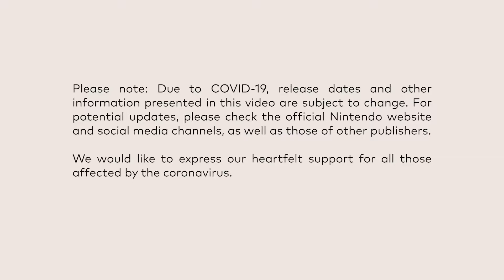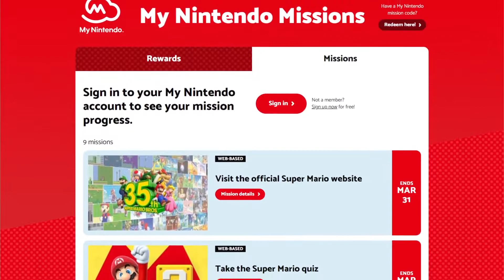Super Mario Bros. 35th Anniversary Direct - Nintendo direct - Official Game Trailer | UrFavor10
It's been 35 years since the first Super Mario Bros. game was released! Check out the Super Mario Bros. 35th Anniversary Direct for news on upcoming Super Mario games and products releasing before Spring 2021!

Nintendo Direct | Super Mario | Super Mario Bros. 35th Anniversary Direct | Official Game Trailer | Nintendo | UrFavor10